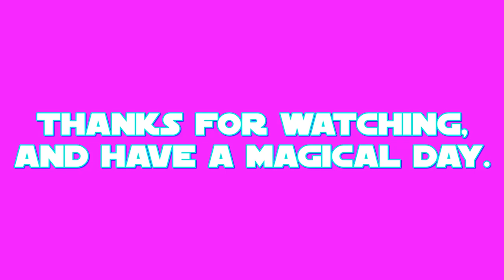E.S: Mullet Part 2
this is my final part of my 22nd episode of E.S (Equestrian Sculptions) which shows my sculpting of Mullet the anthropomorphic parrot from a 2017 US-Canadian film called: My Little Pony: The Movie.

the final part shows the making of the head with complete facial detailing.
Mullet's color prefabrication took place on APR.